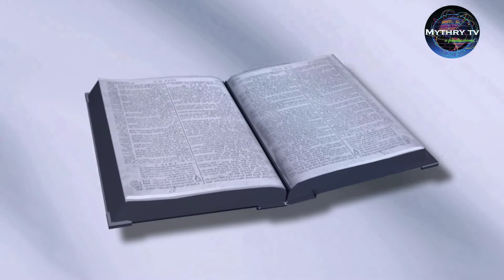jesus christmas prayer video song telugu